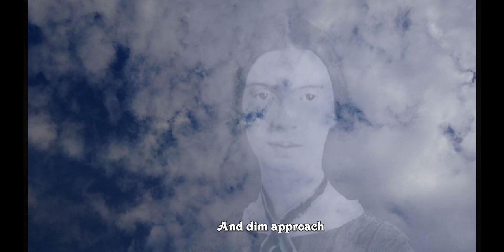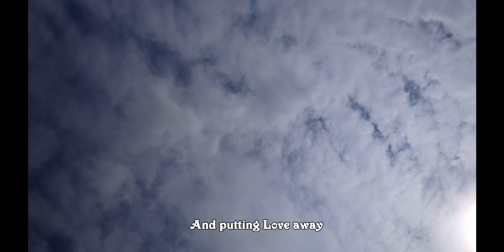"Umieranie" wg Emily Dickinson/ "Death", II triptych/ poetry, voice & vibraphone (vibes)/ wibrafon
Zapraszam do wysłuchania drugiego z trzech tryptyków poetyckich z muzyką wibrafonową, oswajających odbiorcę z tajemnicą przemijania i śmierci na podstawie wierszy Emily Dickinson. Tryptyk zrealizowano w ramach programu stypendialnego Ministra Kultury i Dziedzictwa Narodowego – Kultura w sieci.
Trzy wiersze znamienitej poetki XIX wieku:
- "Śmierć - to ów giętki Konkurent" ("Death is the supple Suitor") przeł. Stanisław Barańczak
 - "Do nieba idę!" ("Going to heaven!")/ 0:45
tłum. Kazimiera Iłłakowiczówna
- "Ta krzątanina w domu" ("The bustle in the house") przeł. Ludmiła Marjańska/ 2:13

Czyta/ muzyka/ mix/ obraz: Klaudia Lewandowska.

Jeżeli moja twórczość rezonuje z Tobą tak, że... masz ochotę postawić mi kawę... 😯 będę wniebowzięta i chętnie ją z Tobą wypiję.